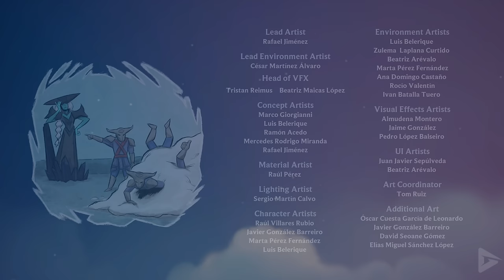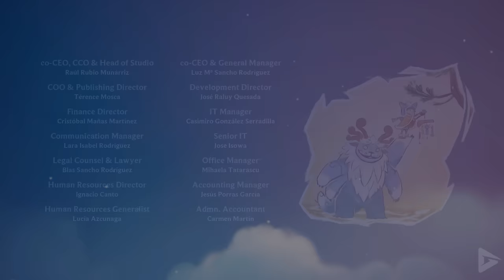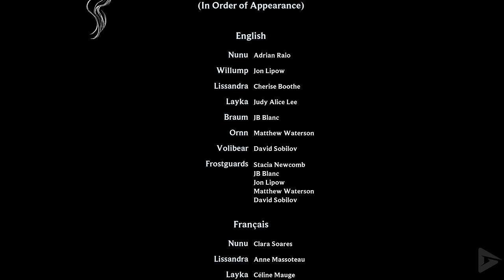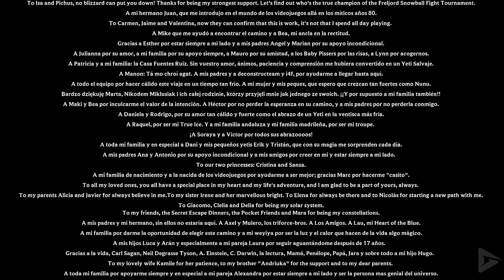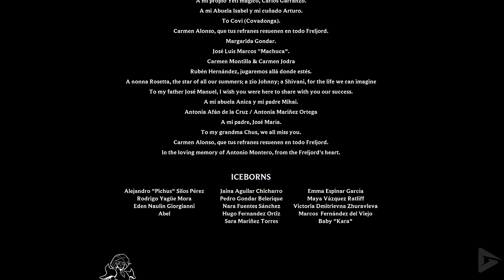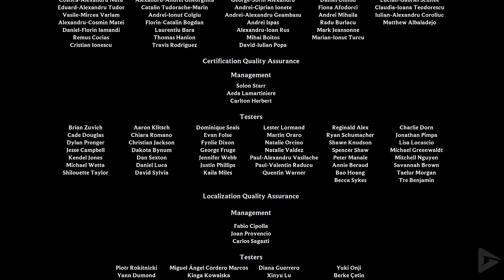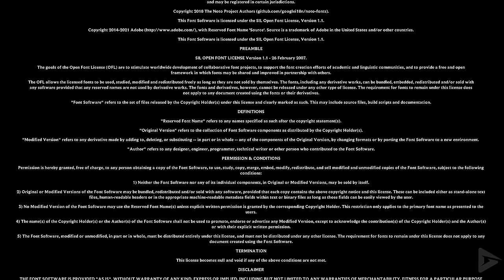SONG OF NUNU: A LEAGUE OF LEGENDS STORY Full Gameplay Walkthrough / No Commentary 【FULL GAME】 HD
SONG OF NUNU: A LEAGUE OF LEGENDS STORY Full Gameplay Walkthrough / No Commentary 【FULL GAME】 HD includes the full story, ending and final boss of the game. The game was played, recorded and edited by Gamer’s Little Playground team. We recorded the game in 4K 60FPS on Steam PC. In short, the video includes the full game, ending and all story related scenes. The video includes the ending, full story, all cutscenes, final boss, all bosses, no commentary, all missions and all cinematics.

🌟 DESCRIPTION🌟

Discover the unbreakable bond between boy and yeti as you traverse a land both beautiful and treacherous, making new allies (and enemies) on a journey of family, friendship, and magic. Song of Nunu: A League of Legends Story is a single-player story adventure developed by Tequila Works. Dive headfirst into an immersive narrative set in the undiscovered reaches of the Freljord, where every snowy step brings you closer to the truth about Nunu and Willump’s past.

🎥 MOVIE LIBRARY 🎥

📱 SOCIAL MEDIAS 📱